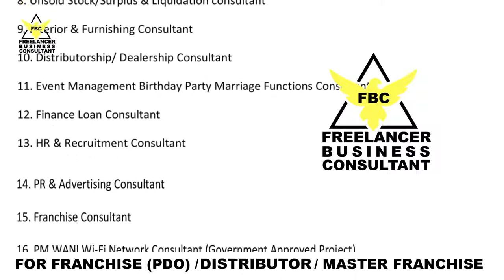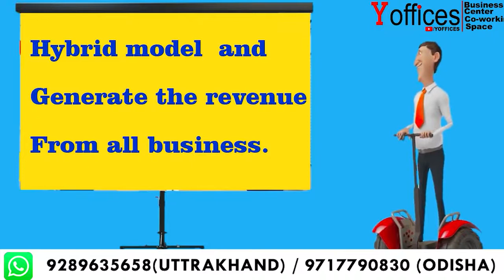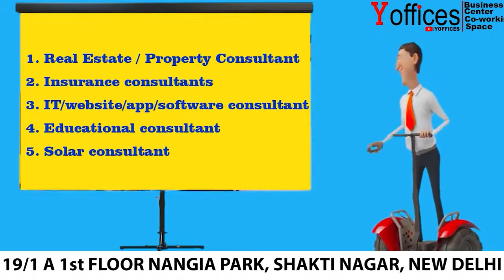FREELANCING BUSINESS IN HINDI | GET 25 BUSINESS OPPORTUNITIES | EARN UNLIMITED BY PART TIME BUSINESS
Bina kiraye ki dukkan
Bina kiraye ki dukaan 1-

If you want to freelance and make some money on the side, but you just don’t know what in the world should you do, it’s time to come up with some freelancing business ideas to get started.

Here at Small Business Boss, we LOVE coming up with business ideas for freelancers that can make you cash — fast.

There’s no shortage of options for what you can do as a freelance business, and while you can get creative (like being a bridesmaid for hire!), you certainly don’t have to as there are plenty of “boring” paths that can make you cash quickly by freelancing.

It's time to get started as a freelancer and join the freelancers union. Not sure how to start a profitable freelance business? Watch this video.

D.O.P :- Samarth Singh
Director of Yoffices :- Gaurav Singh
Creative Director :-  Rekha Shakya
Video Edit by :- Rekha Shakya
Production :- Yoffices
Recording Studio :- Y Studio